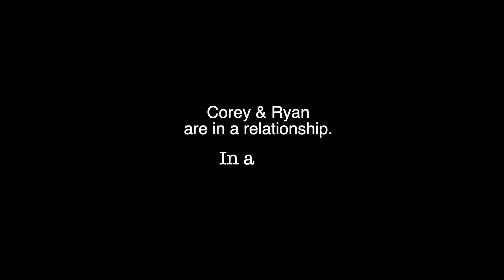Post Wedding Blues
Corey and Ryan fall victim to the Post Wedding Blues